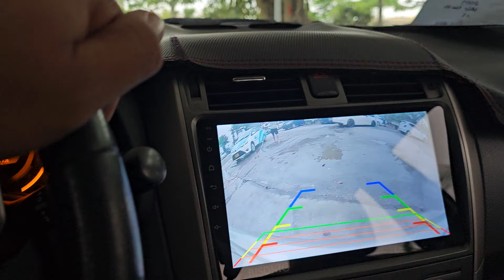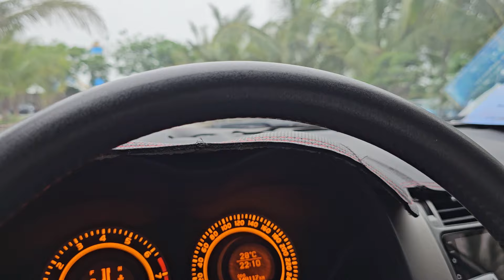Khải Đăng Auto báo giá xe 1/5 0326062789 alo e nhé các bác ơi Xin kính mời 🕶🕶🕶